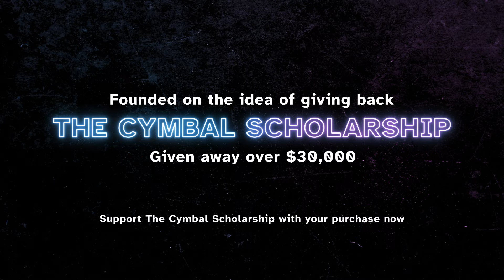Petal Cymbal Line 2022 / PSW Semis / In the Lot with Seavine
Check out the 2022 Petal High School Cymbal Line in the lot in WGI semis competition!